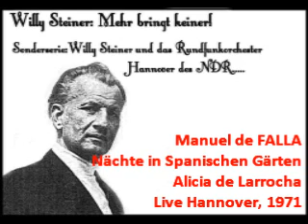Manuel de Falla "Nächte in spanischen Gärten"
Manuel de FALLLA
"Nächte in spanischen Gärten"
Alicia de Larrocha, Klavier
Rundfunkorchester Hannover des NDR / Willy Steiner
Live Hannover, Großer Sendesaal, 15. Januar 1971